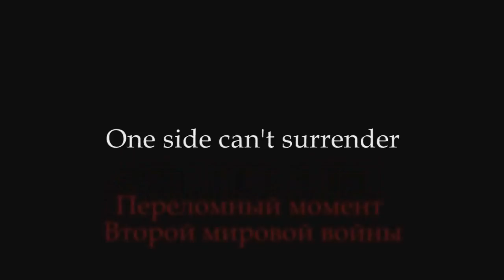Red Orchestra 2: Heroes of Stalingrad-Trailer HD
About the Game:

Heroes of Stalingrad will take the award winning Red Orchestra franchise into the next generation of gaming. Cutting edge graphics and audio built on Unreal Engine 3, inventive features and streamlined realism will deliver an unrivalled WWII experience. Focusing on the Battle of Stalingrad and the surrounding operations, both German and Russian, from July 1942 to February 1943 the game allows the player to experience one of the most brutal battles in all of human history. For the first time ever in a first person shooter gamers will be able to experience WWII from the Axis side in a German single player campaign.

As always with the Red Orchestra franchise, Tripwire will aim to deliver unrivalled accuracy and attention to detail, along with gritty, vicious combat in multi-player, co-op and solo modes. Again, Tripwire have listened to the fans and have designed a whole set of new features to make the game more accessible and easy to get into -- all while delivering the tactical shooter realism fans of the original game loved.

Key Features:
RO multiplayer taken to new heights: With highly addictive and fun varieties of game-play online, the game will feature everything from quick, brutal firefights, through to more intricate and challenging simulation modes.
Persistent Stats Tracking and Player Progression: Grow in rank, earn medals, improve your abilities, and become a Hero -- all visible to the complete online gaming community and embedded within the game.
Heroes: Obtain the ultimate goal and become a Hero online. Heroes inspire friendly troops and strike fear in their enemies. Heroes have access to the best and rarest weapons and equipment, and will stand out visually from the rest of the soldiers.
Stalingrad Campaign: The Stalingrad campaign will feature the multiplayer maps used in a campaign layout recreating the battle for Stalingrad from both the German and Russian sides.
Unique Focus: Take the familiar WWII genre into a unique direction. Far removed from the well-trodden Normandy setting, gameplay is based on fresh scenarios and actions the player has never experienced before. Follow the German army as they assault the city of Stalingrad, to the banks of the Volga. Follow the Soviet army as it holds the city against all the odds then destroys the Axis forces.
First person cover system: Experience the ultimate firefights that a cover system allows, from the immersion of a first person view. Peek or blind fire over and around cover and more.
Squad Command: Command fire teams on the battlefield using an easy to use first person interface. Suppress the enemy, send a fire team to flank them and hit them where it hurts!
WWII weaponry redefined: True to life ballistics, bullet penetration, breathing, adjustable sights, free aim, weapon bracing, photo-real graphics and more, create WWII weaponry that has no equal.
Co-op: Players can connect with their friends and battle AI in multiple game types including the Stalingrad Campaign, Skirmish Mode, and more.
Morale: Experience what it is like to be a soldier in one of the bloodiest conflicts in history and the importance of a soldier's state of mind and how it can turn the tide of battle.
Exciting Offline Play: Offline play against AI featuring the Stalingrad Campaign, Skirmish mode, and more give the player an exciting and fun environment to learn the game before hopping online.
Competitions & Leader-boards: Compete to obtain unique awards and achievements with players all over the world. The competitions range from shooting range challenges to unique and fun assault courses.
Enhanced Unreal® Engine™ 3: Built on an enhanced version of Unreal Engine 3 the game features cutting edge visuals and features.

System Requirements
OS: Windows XP SP2, Vista, or Windows 7
Processor: 2.0+ GHz or better (dual core recommended)
Memory: 1 GB (2 GB recommended)
Graphics: SM3 Compatible video card (GF6800 minimum - GF8800 or higher recommended)
DirectX®: DirectX® 9
Hard Drive: 1.5 GB
Sound: DirectX® 9-compatible